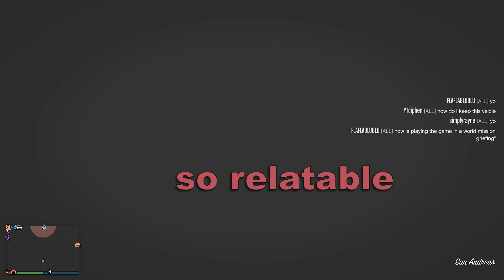August 2020 game funnies